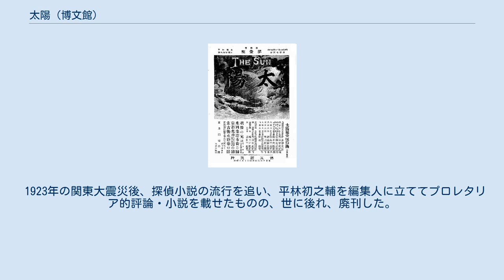太陽 (博文館)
総合雑誌_(休廃刊)
太陽は、博文館が、1895年（明治28年）1月から1928年（昭和3年）2月まで、計531冊発行した、日本初の総合雑誌。
大正デモクラシーの世相に乗り遅れて、廃刊した。
 日清戦争の勝利が決定的となった1894年12月、博文館は、「日本は世界の大国になったのだから、欧米諸国に負けない総合雑誌を」という趣旨の「太陽発刊の主意」を発表し、翌月『太陽』を創刊した。
このとき同社は、既刊の『日本商業雑誌』『日本大家論集』『日本農業雑誌』『日本之法律』『婦女雑誌』を『太陽』誌に、『文芸共進会』『世界文庫』『明治文庫』『逸話文庫』『春夏秋冬』を『文芸倶楽部』誌に、『日本之少年』『幼年雑誌』『学生筆戦場』『少年文学』『幼年玉手箱』を『少年世界』誌に、それぞれ統合している。
 編集人（編集主幹）は、年代順に次の通りである。
 月刊または半月刊。
寸法は、四六倍判、または菊判、または菊倍判。
本文約200ページのほか口絵・別冊もあった。
初期の発行部数は、（博文館によれば）、10万部に近かった。
 記事は、政治・経済・社会・軍事・歴史・工業・宗教・芸術・文学・家庭などにわたり、たとえば第1巻の執筆者は、学者の依田学海・加藤弘之・久米邦武・大内青巒・神田乃武・植村正久・石川千代松・三宅雪嶺・横井時敬・天野為之・志賀重昂・坪井正五郎・大西祝・鳥居竜蔵・姉崎正治、政治家の大鳥圭介・谷干城・金子堅太郎・末松謙澄・小村寿太郎・犬養毅・尾崎行雄・牧野伸顕・近衛篤麿、実業家の渋沢栄一・加藤木重教・巌本善治、作家の福地源一郎・饗庭篁村・戸川残花（戸川安宅）・大和田建樹・坪内逍遙・落合直文・森田思軒・幸田露伴・斎藤緑雨・川上眉山・大橋乙羽・巖谷小波・高山樗牛・樋口一葉・佐佐木信綱・島崎藤村・泉鏡花・与謝野鉄幹などと、多彩だった。
 高山樗牛と長谷川天渓は、初期から多くの評論・時評を載せた。
樗牛を大町桂月が継いだ。
ほかに、加藤弘之の発言集『貧叟百話』（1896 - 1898）、鳥谷部春汀の『人物月旦』（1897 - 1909）、秋月天放の『牛門随筆』（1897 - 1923）、石黒忠悳の談話集『况翁閑話』（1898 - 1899）、上田敏の文芸評論『独語と対話』（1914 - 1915）、江見水蔭の回想記『自己中心明治文壇史』（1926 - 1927）などの評論があった。
 1912年には、美濃部達吉と上杉慎吉との論戦も行われた。
 久米桂一郎の『新印象派の影響』（1911）、小松耕輔の『欧米音楽界の現況』（1923）など、美術・音楽の紹介もした。
 初出の文学作品には、時代順に次などがあった。
 1923年の関東大震災後、探偵小説の流行を追い、平林初之輔を編集人に立ててプロレタリア的評論・小説を載せたものの、世に後れ、廃刊した。